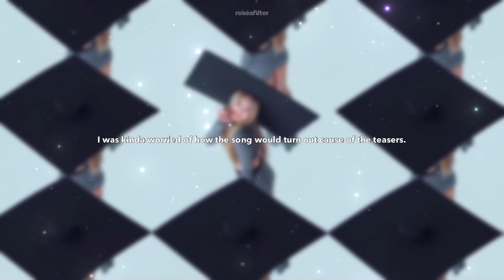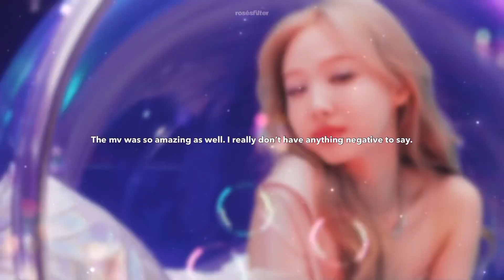ranking im nayeon’s solo album + review ♡︎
video ib
layout ib @yveslyn

Pop Instrumental creds: @oncezenmixes.13

intro and outro song: Bambaleo by red velvet